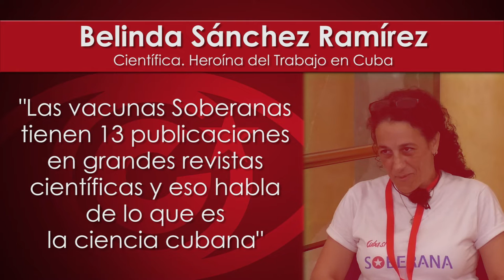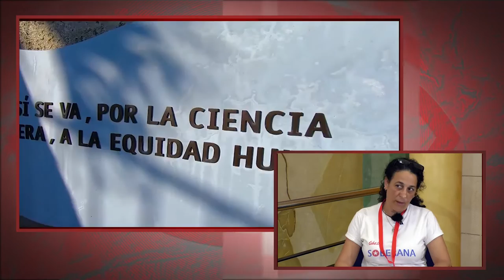"Las vacunas Soberana tienen trece publicaciones en grandes revistas científicas(...)"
Cubainformación.- Conversamos con Belinda Sánchez Ramírez, Heroína del Trabajo en Cuba y científica del CIM (Centro de Inmunología Molecular) de La Habana, que desarrolló las vacunas cubanas Soberana (Soberana 02 y Soberana Plus) contra la Covid-19, durante el XVI Encuentro Estatal de Solidaridad con Cuba, en Puerto de Sagunto, en Valencia.